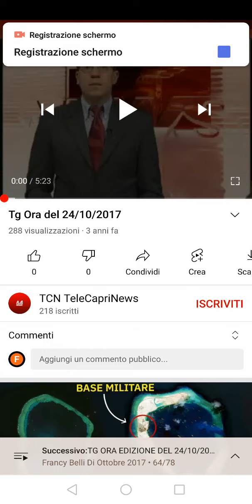Tg Ora del 08/12/2021 - Festa dell'Immacolata 2021